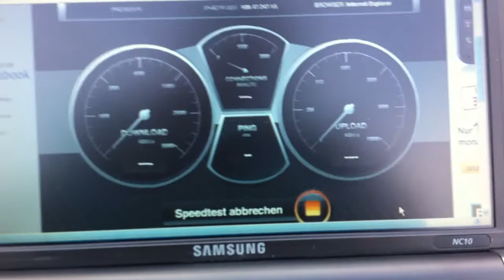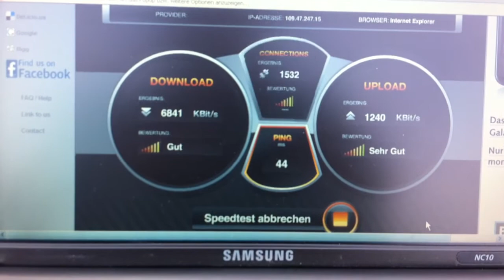LTE Messung in 72535 Heroldstatt von am 30.03.2011 Speedmessung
LTE / 4G / DSL Speedmessung / Speedtest in 72535 Heroldstatt von am 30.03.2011 mit Vodafone LTE/4G